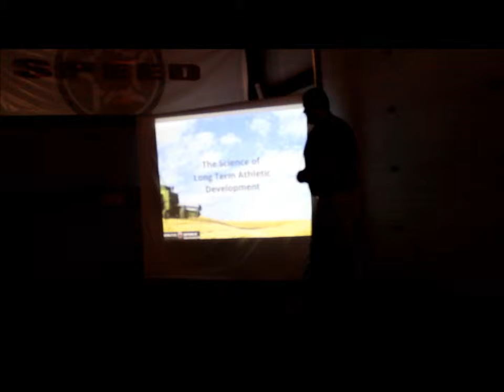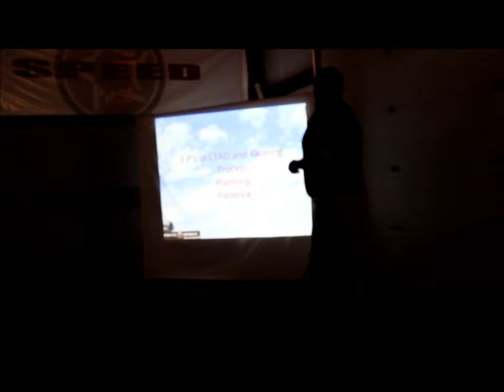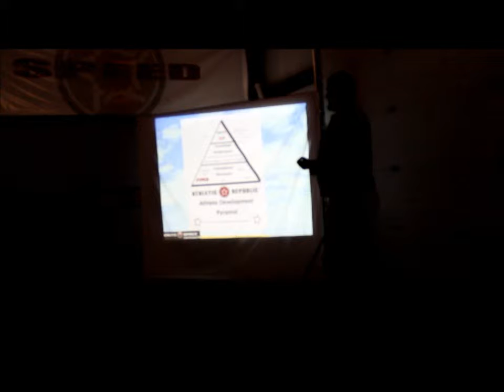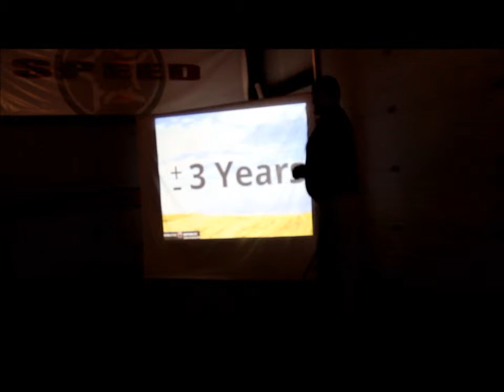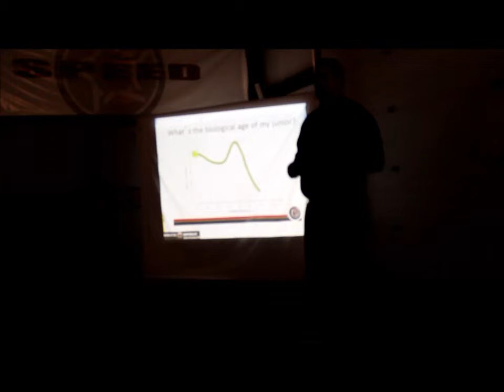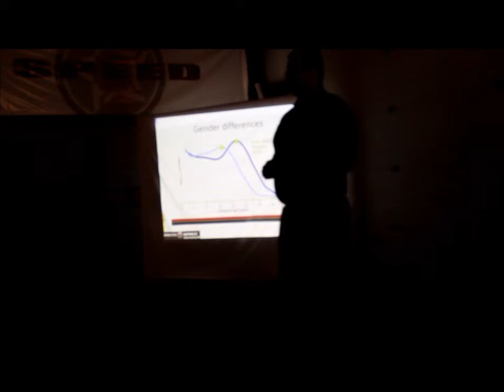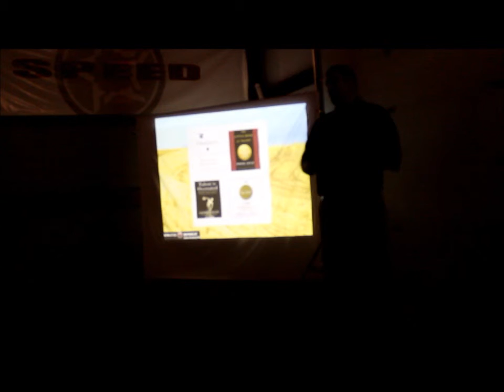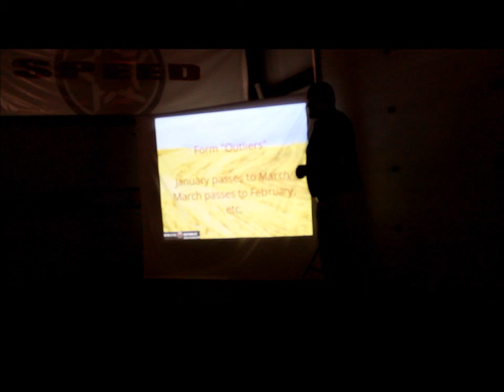The Science of Long Term Athletic Development Lecture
This was a lecture given by Geoff Lewis, M.S., CSCS, Executive Director of Athletic Republic Erie on September 12th, 2012.  The lecture explains how the research on athletic development shapes the programs at Athletic Republic-Erie. The video is dark due to the house lights being turned off for the benefit of the live audiance.